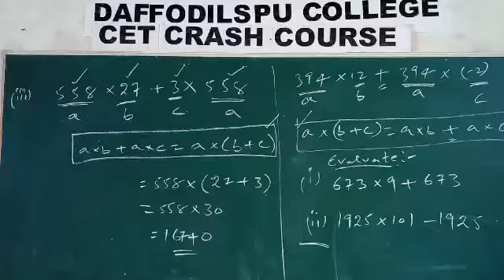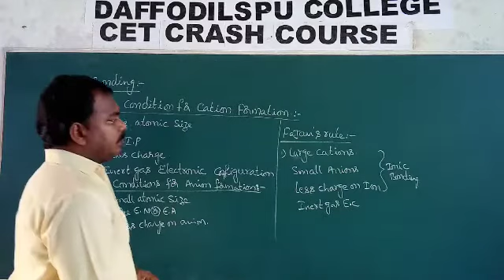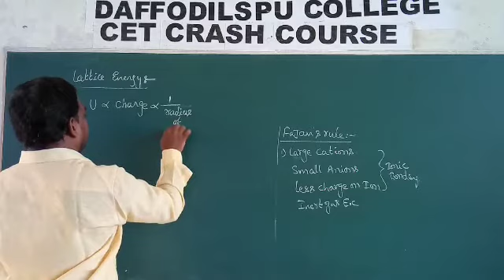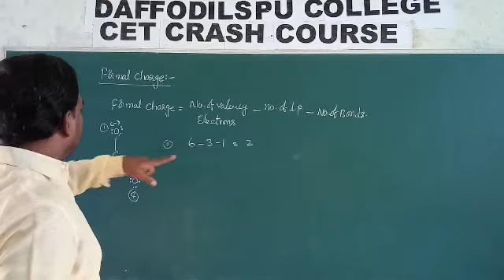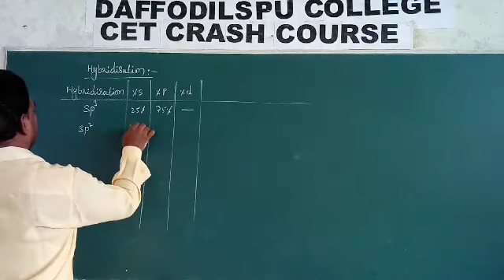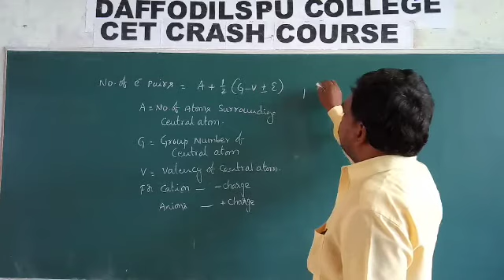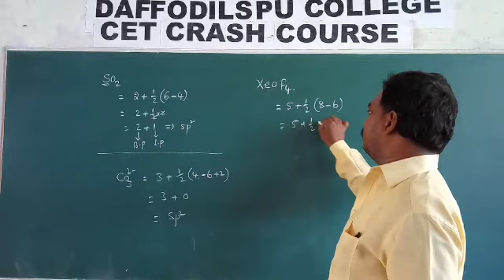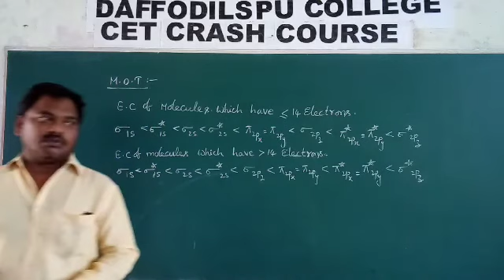CET Chemical Bonding 43